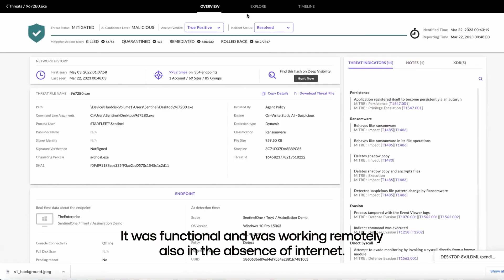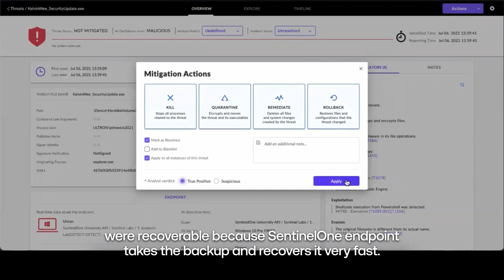Sir Ganga Ram Hospital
Ideal Production - We help your business grow by crafting engaging visual content to help you connect with your audience.